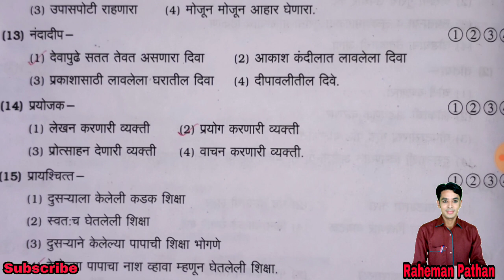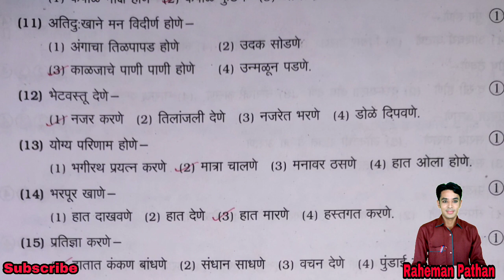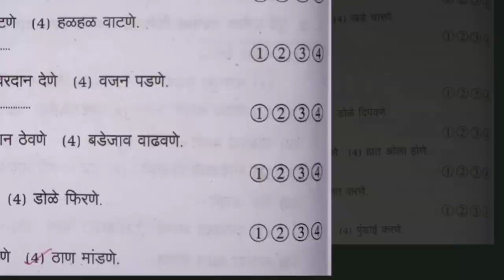Maha TET 2020 Model Questions| शिक्षक पात्रता परीक्षा| TET 2020 सरावासाठी महत्वाचे प्रश्न भाग-3